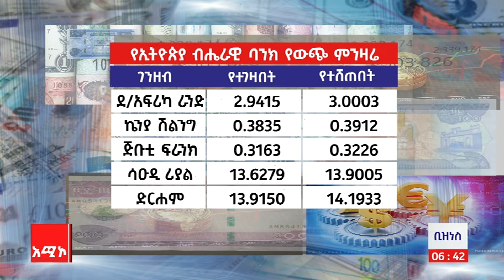ቢዝነስ ዜና: የካቲት 25/2016 ዓ.ም (አሚኮ)